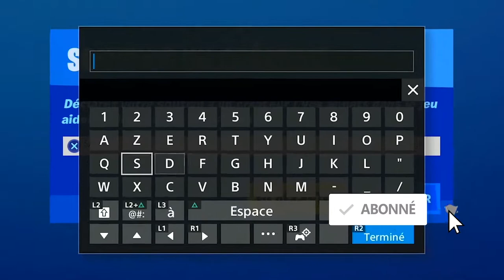ALL PURPLE COINS LOCATION WEEK 2 SEASON 4, EMPLACEMENT PIÈCE VIOLETTE SEMAINE 2 SAISON 4 FORTNITE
▬▬▬▬▬▬▬ • BIENVENUE 😍 • ▬▬▬▬▬▬▬

▬▬▬▬▬▬▬ • PARTENAIRES 💪 • ▬▬▬▬▬▬▬

"SOISCOOLMEC"
"STRIKESOISCOOL"

.▬▬▬▬▬▬▬ • TOP DON 💰 • ▬▬▬▬▬▬▬

▬▬▬▬▬▬▬ • MUSIQUE OUTRO 🎵 • ▬▬▬▬▬▬▬